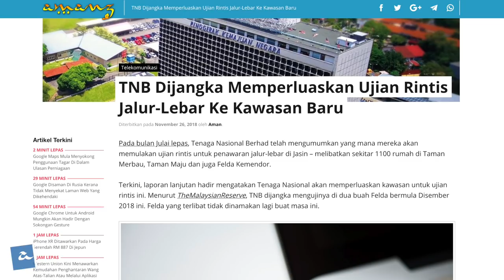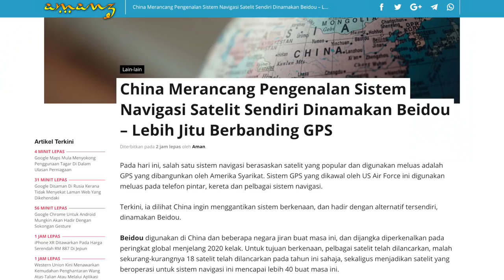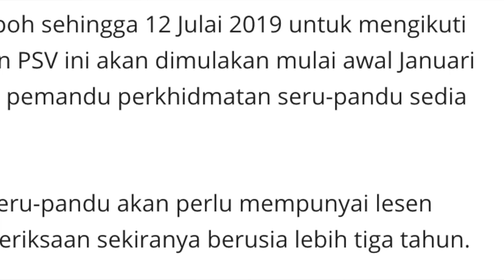Amanz24 - Pemandu Grab Daftar PSV, TNB Internet, Lazada Jual Rumah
Berita hari ini dimulakan dengan Skim Pemeteran Tenaga Bersih, NEM yang akan diperkenalkan kepada pelanggan Tenaga Nasional Berhad di Semenanjung Malaysia bermula 1 Juanuari 2019. Dengan penggunaan NEM ini, pemilik panel solar di Malaysia akan dikenakan bil TNB berdasarkan kuasa bersih (net energy) yang digunakan dan dilihat akan menjimatkan serta mengurangkan pergantungan kepada bahan api fosil.

Masih lagi mengenai TNB, mereka sebelum ini mengumumkan permulaan ujian rintis untuk penawaran jalur-lebar di Jasin yang melibatkan sekitar 1100 rumah. Terkini, TNB bakal memperluaskan kawasan untuk ujian rintis ini di dua buah Felda bermula Disember 2018. TNB akan menguji penawaran jalur-lebar dan konsep akses terbuka kepada pelanggan menggunakan liputan jaringan fiber optik mereka sepanjang 12,000km yang sebelum ini hanya digunakan untuk memantau keadaan jaringan elektrik.

China kini tampil dengan sistem sistem navigasi satelit sendiri bagi menggantikan GPS yang dikenali sebagai Beidou. Beidou dikatakan mampu menawarkan kadar kejituan sehingga 1 meter atau kurang berbanding GPS yang menawarkan kejituan sekitar 2.2 meter. Ia dijangka akan diperkenalkan melalui pelbagai perkhidmatan termasuk kenderaan dan peranti pintar pada peringkat global menjelang 2020 kelak.

Dalam perkembangan tempatan yang lain, Lazada dijangka akan menawarkan kemudahan kepada pengguna untuk membuat pembelian hartanah melalui platform mereka. Lazada dilihat bakal bekerjasama dengan pihak Mah Sing dan dijangka akan diumumkan secara rasmi pada 28 November kelak.

Berita baik untuk rakyat Malaysia. Kesemua kawasan Rehat dan Rawat (R&R) PLUS di sepanjang Lebuhraya Utara Selatan akan dilengkapi dengan kemudahan WiFi secara percuma bermula 2022 kelak. R&R Seremban dijangka akan menjadi kawasan Rehat dan Rawat terawal yang menerima perkhidmatan WiFi percuma sekitar awal 2020 nanti. PLUS juga turut telah memulakan proses naik-taraf pada beberapa kawasan R&R, termasuk sokongan pembayaran nirtunai.

Akhir sekali, Menteri Pengangkutan mengumumkan bahawa semua pemandu perkhidmatan seru-pandu seperti Grab perlu mendaftar lesen Public Service Vehicle, PSV seperti pemandu teksi bermula awal Januari 2019 nanti. Pemandu perkhidmatan seru-pandu akan diberikan tempoh sehingga 12 Julai 2019 untuk mengikuti kursus PSV bagi mendapatkan lesen berkenaan. Semua pemandu perkhidmatan seru-pandu akan perlu mempunyai lesen pendaftaran PSV, insuran, dan kenderaan yang melalui pemeriksaan sekiranya berusia lebih tiga tahun selepas tarikh berkenaan.